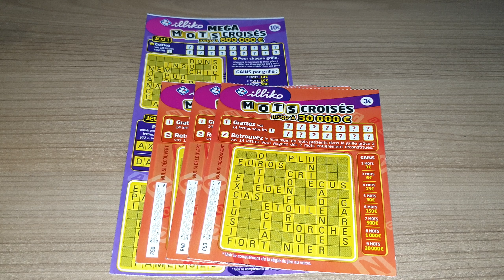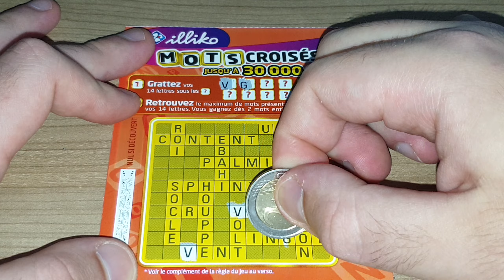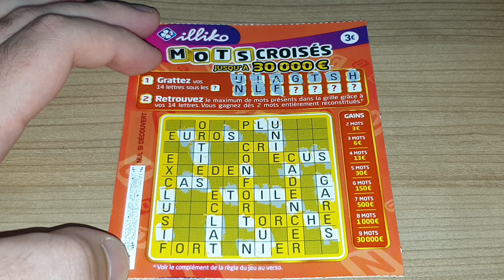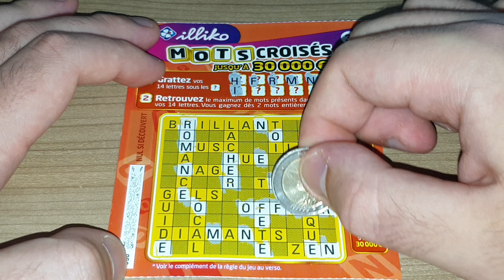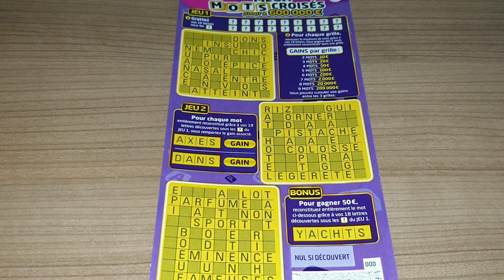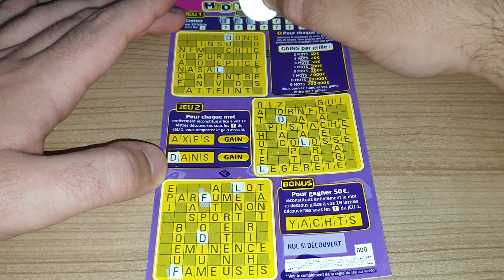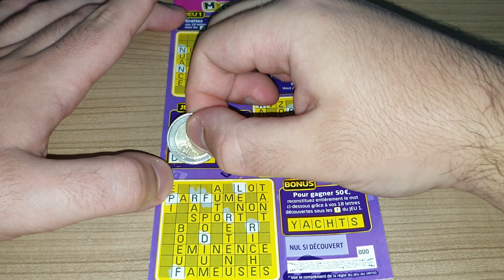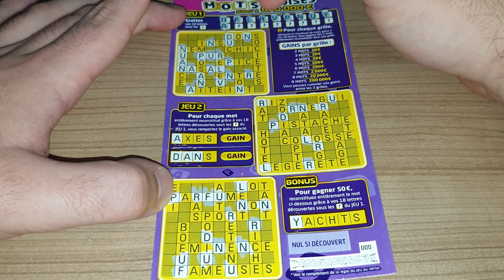⭐ Grattage Abonnés #254 • FDJ/Illiko ⭐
Grattage Abonnés #254 • Demande de "Nathalie Fecques & Team Grattage"
- Banco (1€)
- Numéro Fétiche (1€)
- Goal (1€)
- Dédé (1€)
- Astro (2€)
- X10 (2€)
- Black-Jack (2€)
- Solitaire (2€)
- Pactole (2€)
- Tellement Vintage (2€)
- Mots Croisés (3€)
- Vegas (3€)
- Duel de Drakkars (3€)
- Vacances (3€)
- Cash (5€)
- Jackpot (5€)
- Maxi Mots Croisés (5€)
- X20 (5€)
- Le Trésor des Pyramides (5€)
- Super 10 ou 200 (5€)
- Monopoly (5€)
- Méga Mots Croisés (10€)
- Millionnaire (10€)
- Bingo (10€)
- Mission Patrimoine (15€)